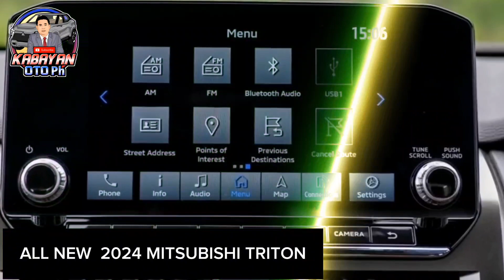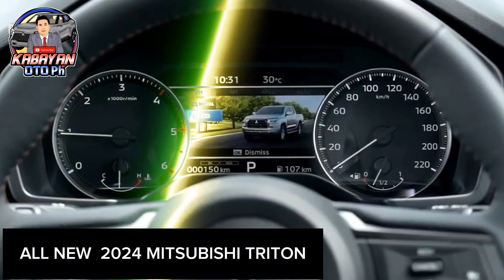eto na ang ka tapat ng Ranger! all new 2024 Mitsubishi Triton.. mas malakas na makina at mas maangas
🤵Hi'Hello my name  is  Ranie Macatangay(also known as) KABAYAN OTO Ph😃is a Trusted Sales Executive of Mitsubishi Peak Motors Phils Inc. Who gave a Good Offer and Good After Sales Service. Your Unit will Leave the Casa with Joy and Happiness🥰🤩😃 Because all the Freebies made by Kabayan OTO Ph will be Available After your Unit is Released.🚘🚘🚘🥰❤️😃

🔰KABAYAN OTO Ph✔️
🔰Trusted Agent✔️
🔰No HUKOS Pukos✔️
🔰No Hidden Charges✔️
🔰100%Legitimate✔️
🔰Mitsubishi Sales Executive✔️
🔰10yrs in Service✔️

🔰WE ACCEPT🔰
▶️ In-house financing
▶️ Transfer of Approval(to Other Banks)

👨🏻‍💼 Ranie Macatangay
✴️Sales Executive
🔰Mitsubishi Peak Motors Phils., Inc.
📌Located@2943 Jose Abad Santos Ave Tondo Manila